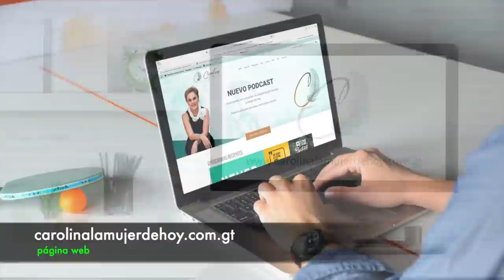48. Química Sexual | Yosahandi Alcalá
En este episodio me acompaña Yosahandi Alcalá para hablar de la química sexual. ¿Hay atracción pero eso basta para la relación? hablamos de esto y mucho más, que lo disfruten.

Ingresa a y se parte de esta tribu de almas conscientes.